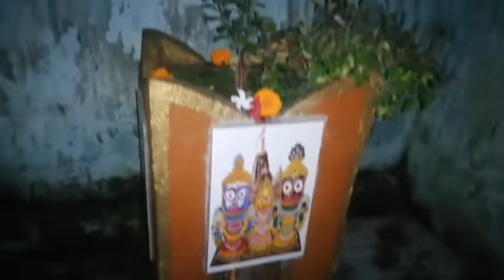श्री लक्ष्मी पूजन की शुभकामनाएं 🙏 // Laxmi Puja Vlog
श्री लक्ष्मी पूजन की शुभकामनाएं 🙏
Maa Laxmi Puja Vidhi
Laxmi Puja Vlog